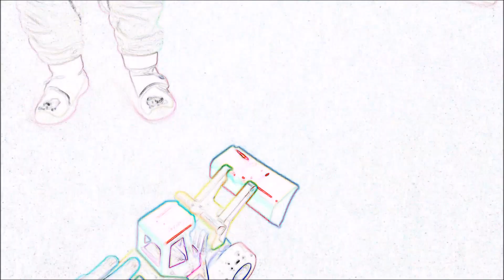BRAT EUZEBIUSZA i jego auta Tech Truck !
Euzebiusz ma 8 lat, wybrał sobie ten pseudonim zainspirowany książką "Mikołajek" i właśnie tu, na swoim kanale przedstawia ciekawe zabawy i SUPER zabawki.

Jest to niezwykły video blog bo jednocześnie dla dzieci, młodzieży i ich rodziców. Znajdziecie tu pomysły na fajną zabawę oraz recenzje najlepszych zabawek, gier i książek. Recenzujemy wszystko co bawi i rozwija. Zawsze z HUMOREM i na luzie! =)

WYŚLIJ NAM COŚ:
Zabawy Euzebiusza
ul. Osowska 86 m 38
04-351 Warszawa

Skype: zabawy.euzebiusza
Snap: ZABAWY